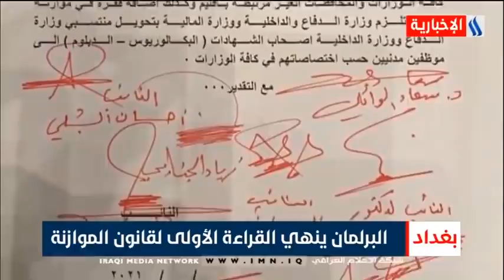البرلمان ينهي القراءة الأولى لقانون الموازنة - سلا البياتي